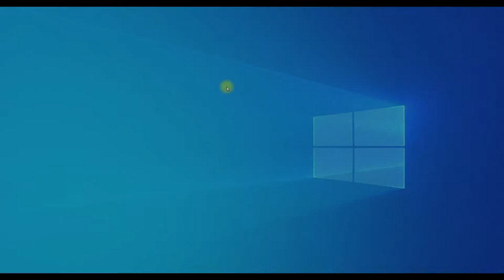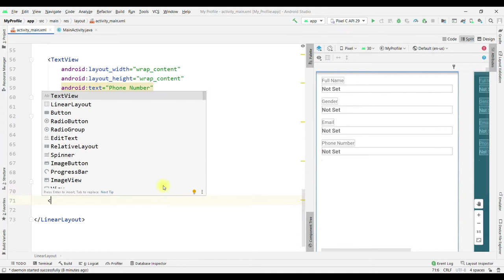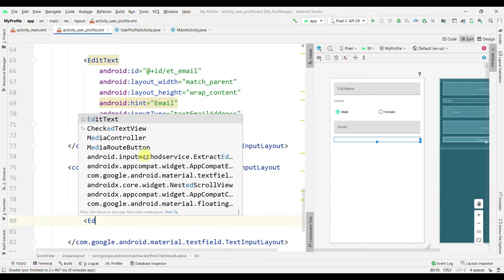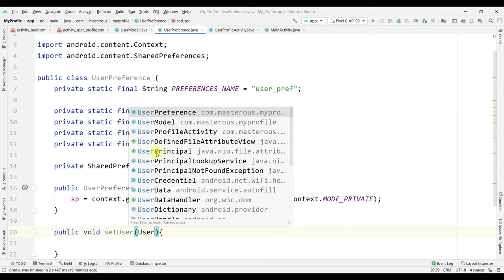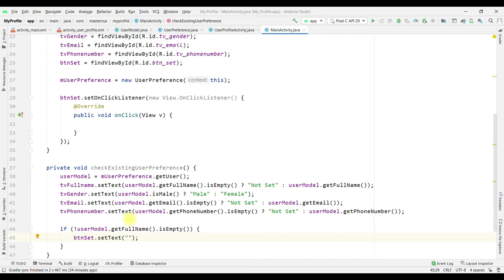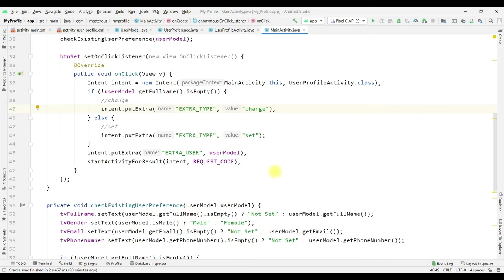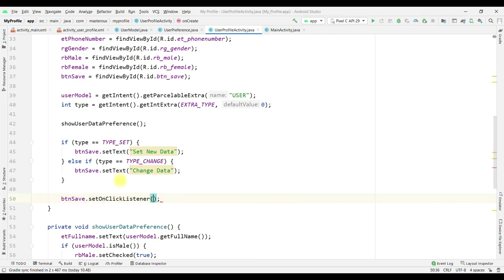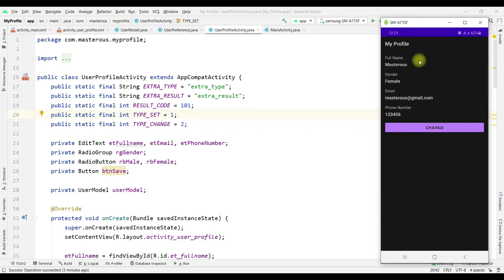Storing and Accessing Data with SharedPreferences